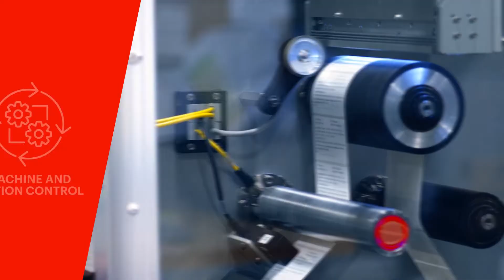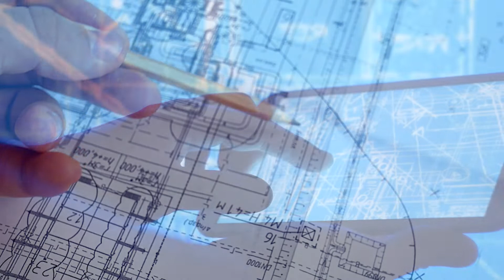Discover Motion Ai: Automation Intelligence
Do you know what Motion Ai can do for you?

Motion Ai is the leading high-tech solution provider for industrial automation across the United States. We partner with the industry’s best manufacturers to bring you best-in-class products and custom solutions for your automation applications.

Automation has been growing rapidly in the world of manufacturing, and with labor supply contraction, gaps in skilled labor, and a rise in reshoring, the need for automation solutions is greater than ever before.

Motion Ai is positioned to seize these opportunities with elite-level expertise, providing customers with custom automation and robotic solutions, thanks to our abundant knowledge in emerging automation technologies, with focused solutions engineering for machine and motion control, pneumatics, robotics, machine vision, digital networking and IIoT, industrial framing and custom mechatronic systems.

We have evolved with the automation industry, watching the technology change and tailoring our custom motion control solutions to fit new issues that challenge modern manufacturers.

With locations spanning the United States, hundreds of suppliers who manufacture the best products in the business, and a team of brilliant engineers who understand industrial automation inside and out, we are primed to solve your most deeply challenging automation issues, wherever your business is located.

We believe that partnering closely with our customers and suppliers on automation applications and product development projects is the key to success. Our principles of engineering product designs, developing proofs of concept, and deploying automation builds yield successful digital transformation in manufacturing environments.

While we are often the critical link between suppliers and customers, our engineering expertise and vast distribution network serve to implement automation solutions for a diverse set of end markets and applications. Industries benefit from our team applying best-in-class products and services with our engineered systems.